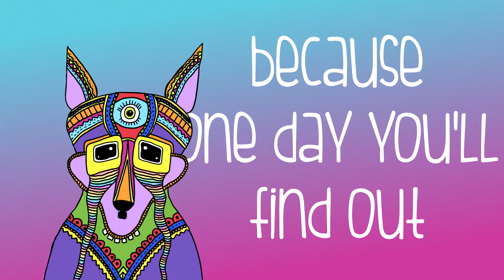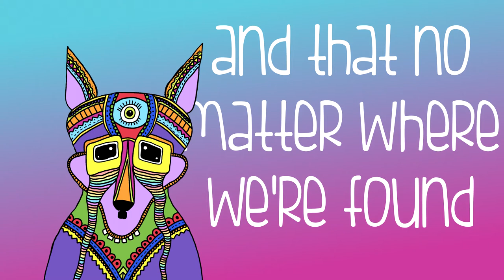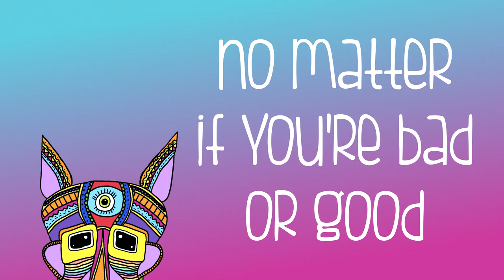A Minor Problem - The Ground ft. CelineShanice [Official Lyric Video]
A Minor Problem ft. CelineShanice: 'The Ground'

Debut album 'A Minor Problem' out January 19! Get your tickets to the release show

Oh, I can be happily humming
Or I can be afraid of what's coming
Oh, I can be singing aloud

Just live your life and make it count
Don't just live for tomorrow live for here and now
And do everything you can
So live your life and do it quick
Because one day you will find out not everything will stick
And that no matter where we're found
We end up in the ground

Oh, I can wait on my degrees
Or I can do whatever I might please
Oh, I can go

Because no matter if you're an anarchist
A punk rocker or capitalist
No matter if you're black or white
Transgender or hermaphrodite
No matter if you're bad or good
No matter, whatever your mood
No matter, yeah no matter where we're found

So live your life and make it count